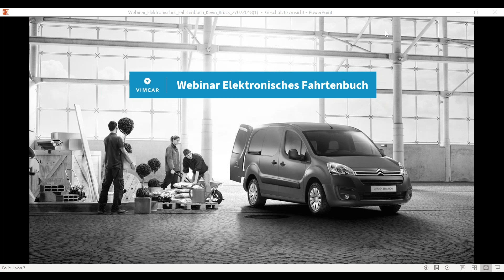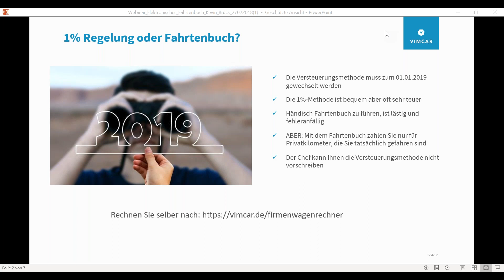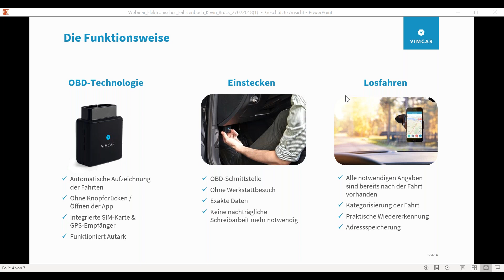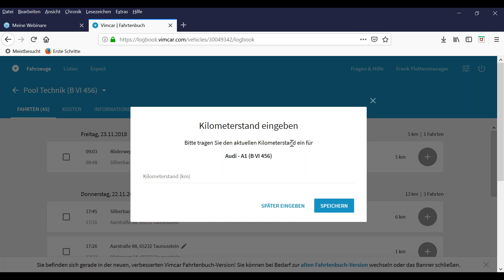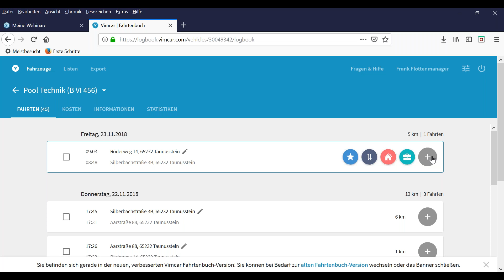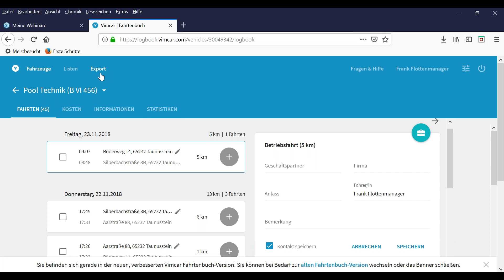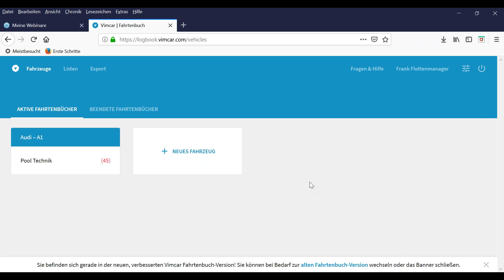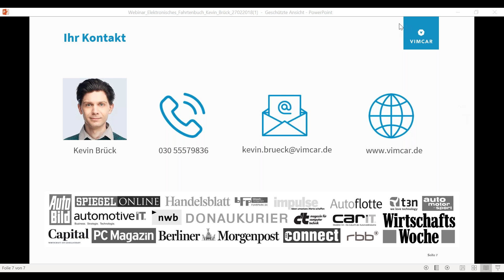Webinar: 1 % Methode oder Fahrtenbuch? Von dieser Versteuerungsmethode profitieren Sie am meisten!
Wussten Sie, dass für viele Firmenwagenfahrer die 1-%-Methode deutlich teurer als das Fahrtenbuch ist? Dabei kann der Umstieg schnell und unkompliziert passieren. Und Fahrtenbuchführen ist ein Kinderspiel, wenn Sie eine elektronischen Lösung nutzen. Lernen Sie in diesem Webinar alles zu dem Wechsel der Versteuerungsmethode. Außerdem erhalten Sie einen exklusiven Einblick in das elektronische Fahrtenbuch von Vimcar. Wie funktioniert solch eine intelligente Lösung?

Jetzt neu: die Lernplattform Boxenstopp

Hier erhalten Sie als Fahrzeugverwalter kostenlose Ressourcen und Informationen. Entdecken Sie jetzt die Lernplattform und sichern sich Ihren kostenlosen Zugang